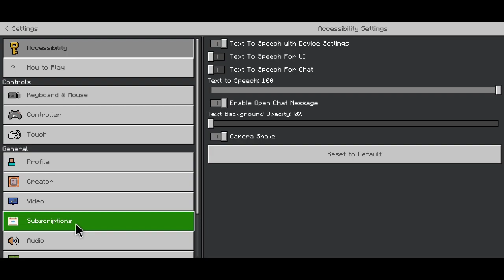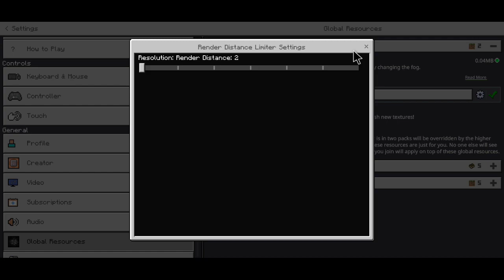Tutorial | Cara mengatasi Lag Saat Bermain Mcpe/Minercraft 100% tidak lag!!!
Link download Nya silahkan  cek di deskripsi Di bawah okeh

Oke Teman-teman mungkin segitu aka Dulu video kita Hari ini makasih banyak buat Kalian yang Udah tonton habis okeh..